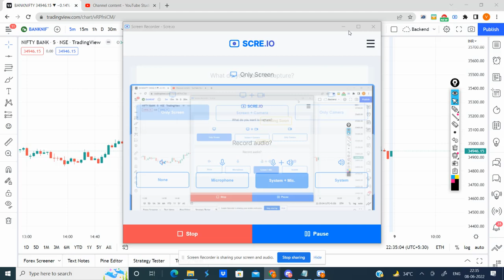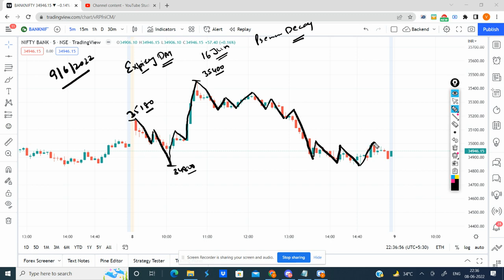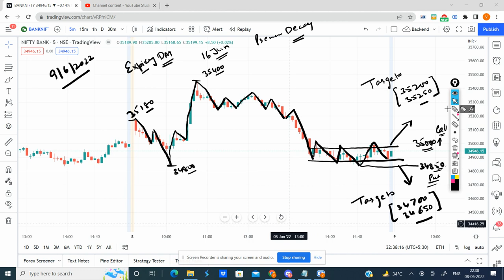09 June 2022 | Bank Nifty Prediction for Tomorrow | Bank Nifty Daily Technical Chart & Analysis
This video is for 09 June 2022 Bank Nifty Prediction for Tomorrow. It will help you understand Technical Chart for Bank Nifty Analysis.